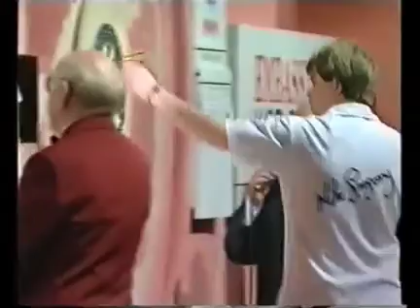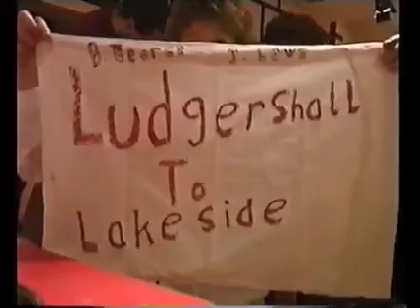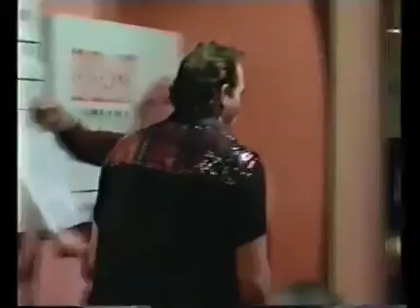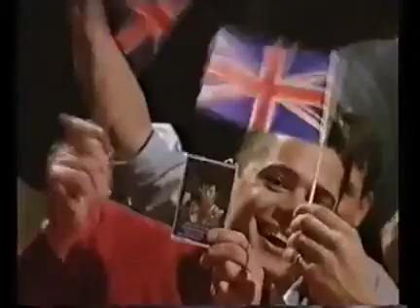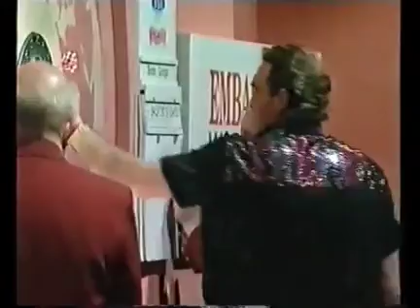1993 Darts Embassy world championship Quarterfinal Bobby George v Mike Gregory